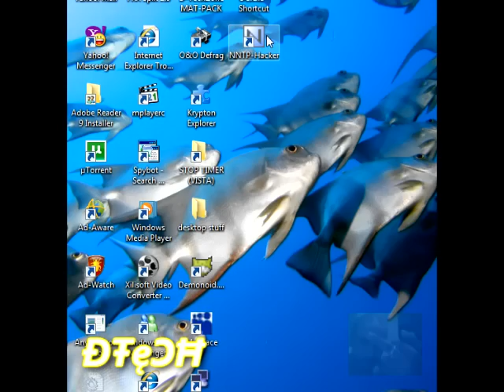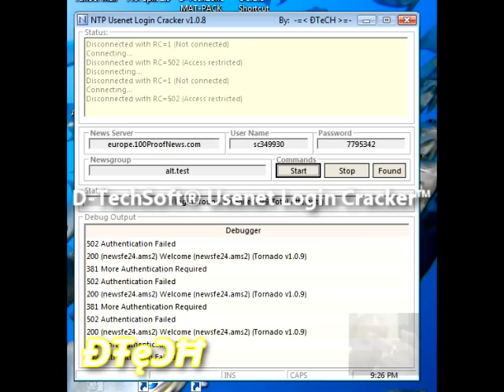D-TechSoft® Usenet Login Cracker™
Finds working passwords of NNTP servers.